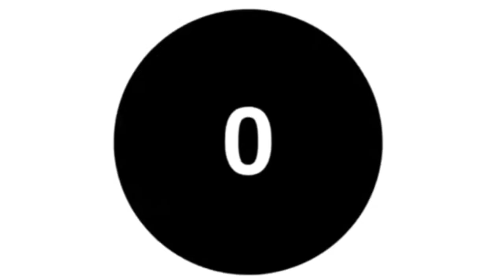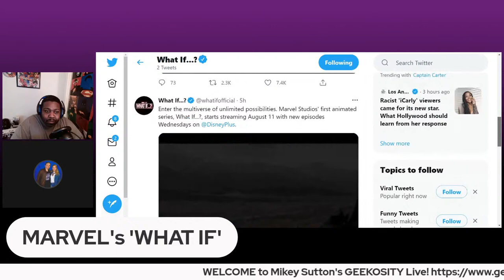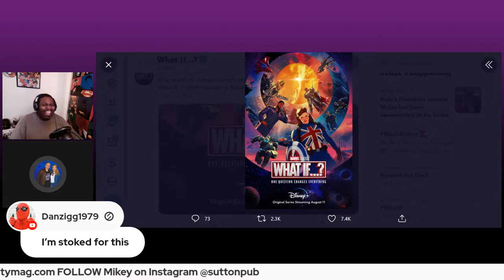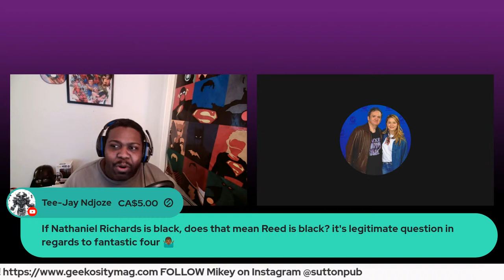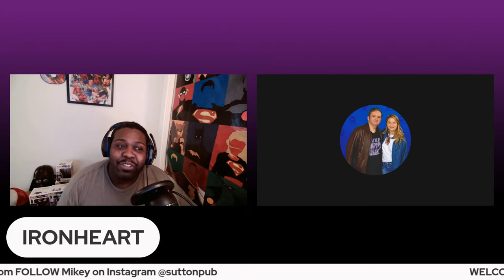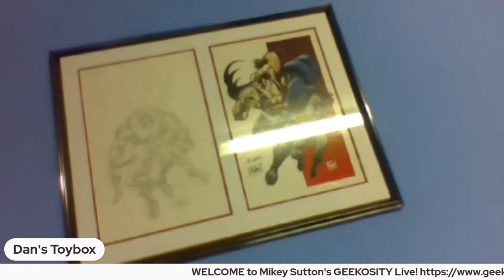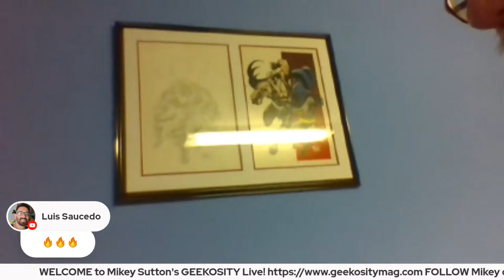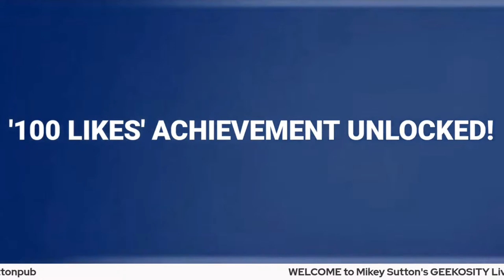'Kingdom Come' Superman | Hydra Cap/Chris Evans! | 'What If' | Mikey Sutton's Mystery Box!/GEEKOSITY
Marvel's 'What If' - 4:35
Loki - 11:45
IronHeart - 25:40
Hydra Cap - 30:30
Dan's Toy Collection - 34:15
Transformers vs G.I. Joe - 1:00:00
Kingdom Come Superman - 1:04:50
JL Sequel - 1:16:15

Kingdom Come! Marvel's 'What If' & MORE SURPRISES!

EXCLUSIVE MIKEY SUTTON CONTENT! BECOME A YOUTUBE MEMBER!

Mikey’s IG: @suttonpub

SyL’s IG: @sylabdul_inc

EXCLUSIVE ACCESS!
Production/Development Info!